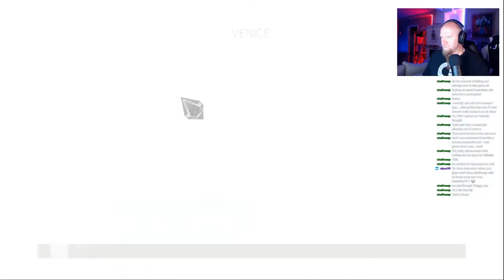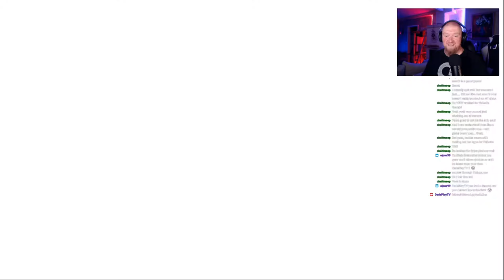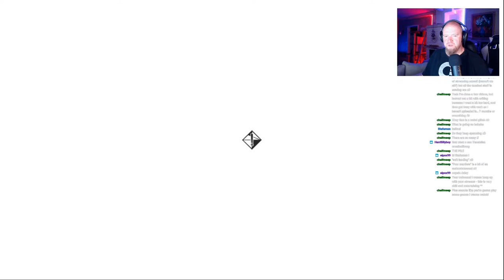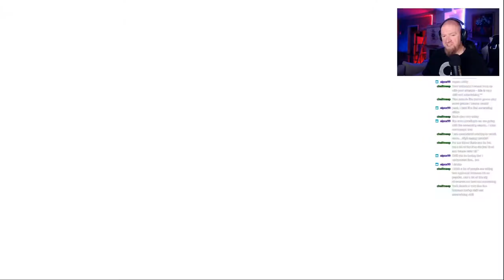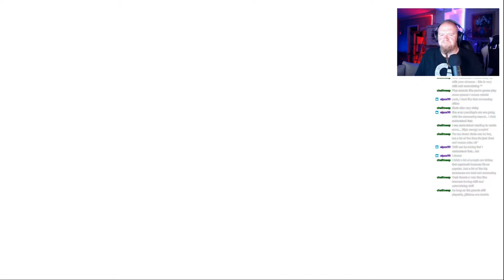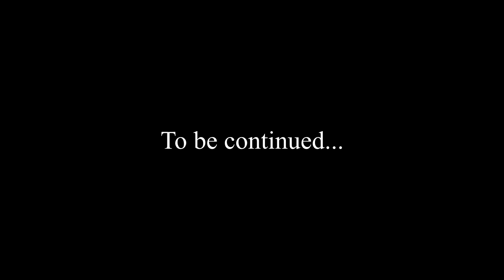Assassin's creed 2 - Marco Barbarigo - Part 21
This is my Assassin's creed 2 stream from Twitch.

Assassin's Creed II is a 2009 action-adventure video game developed by Ubisoft Montreal and published by Ubisoft.[1] It is the second major installment in the Assassin's Creed series, a sequel to 2007's Assassin's Creed. The game was first released on the PlayStation 3 and Xbox 360 in November 2009, and was later made available on Microsoft Windows in March 2010 and OS X in October 2010. Several minor game related features could be redeemed on Uplay and three downloadable expansion packs were released on Xbox Live.

The plot is set in a fictional history setting and follows the centuries-old struggle between the Assassins, who fight for peace with free will, and the Knights Templars, who desire peace through control. The framing story is set in the 21st century and follows Desmond Miles as he relives the genetic memories of his ancestor Ezio Auditore da Firenze. The main narrative takes place at the height of the Renaissance in Italy during the 15th and early 16th century. Players can explore Florence, Venice, Tuscany and Forlì as they guide Ezio on a quest for vengeance against those responsible for betraying his family. The primary focus is to use the player's combat and stealth abilities, as Desmond begins to uncover the mysteries left behind by an ancient race known as the First Civilization in the hope of ending the conflict between the Assassins and Templars.